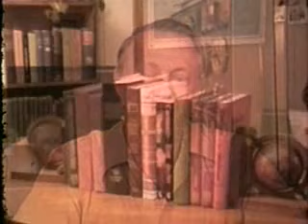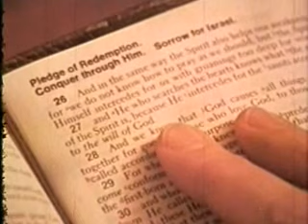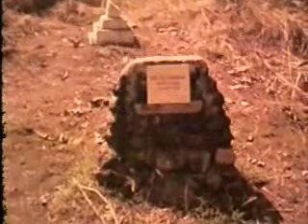Power By Prayer - SIM Video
This is a historic video entitled,  "the Power By Prayer"  made by SIM ...